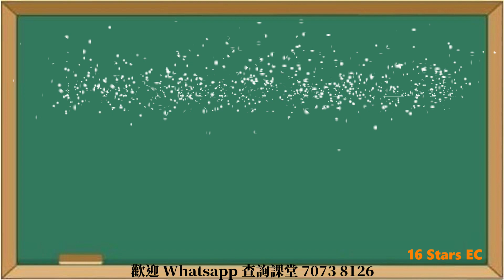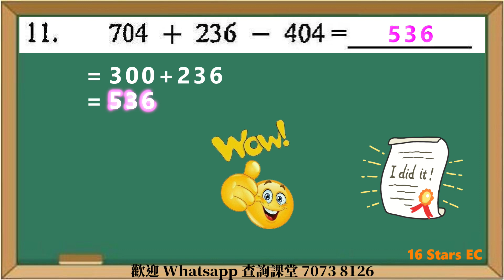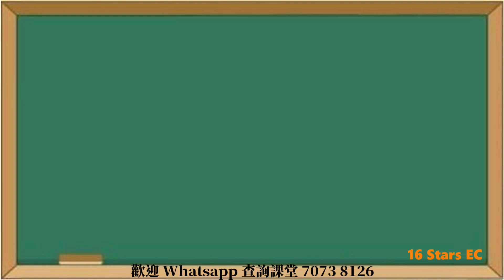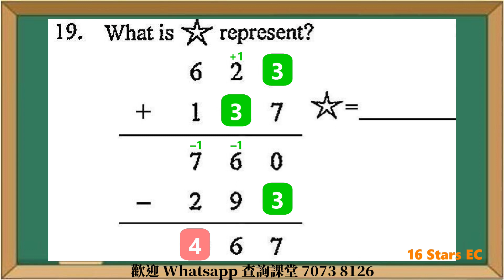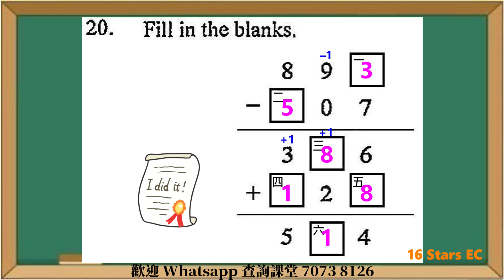實戰篇(小學二年級)(加法 減法 速算和 巧算)下集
【想考入神校或超名校, 必報讀16星教育中心】
本中心在殿堂級的導師團隊帶領下, 協助無數小學生升上神校和超名校, 包括 聖保羅男女中學, 聖保祿學校, 拔萃男書院, 喇沙書院 和 德望學校等。 在數學科方面, 本教育中心一向著重明白各課題的運算原理, 數理關係, 邏輯思維和數學公式的推算方法, 擺脫書本和學校死記硬背數學公式的教學模式和機械式的做數方法, 使學生能融會貫通所學知識, 利用運算技巧以聰明方法做數學題, 在數學科得到佳績。本教育中心的願景就是我們的學生都在香港中學文憑考試HKDSE成為「16星超級狀元」。
👨‍🎓 歡迎 Whatsapp 查詢課堂 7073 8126